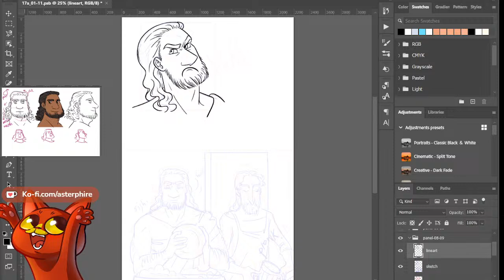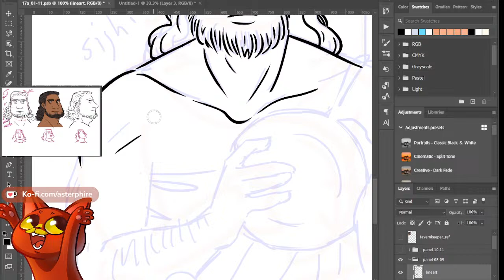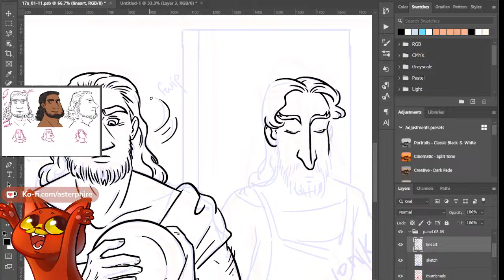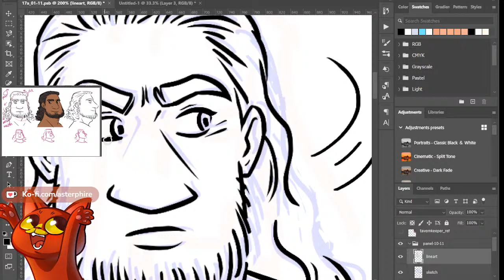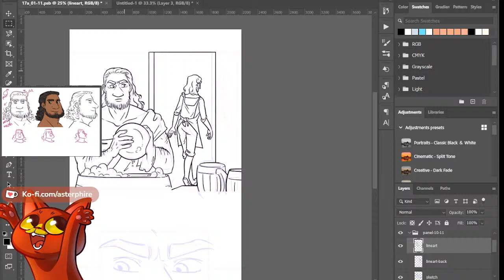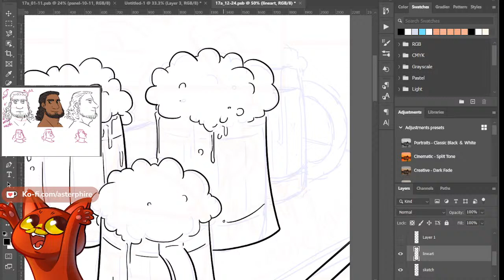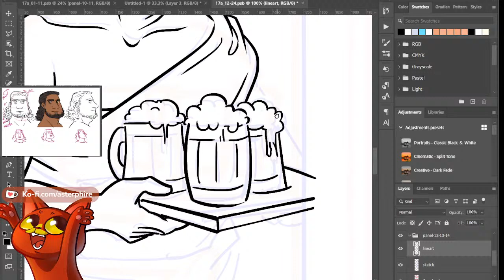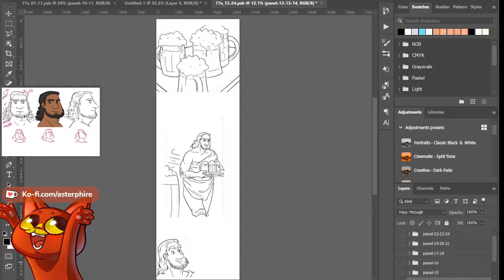Draw Lineart With Me! - Live Process Pt6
Hey there! This is the part where I take my refined sketch (debatable) and draw my lineart on top! This is part of the process of creating the art for an upcoming episode of my webcomic, The Black Guard.
Once we have the lineart, we can start doing flat colours, then shadows, lighting, and so on!
Watch me attempt to chat while trying to make pretty and clean lineart at the same time. XD

The Black Guard is a ongoing webcomic series on webtoon:
"A disgruntled blacksmith wants to restart a war so he can sell more swords.
Hal was living large with fat profits that dried up overnight when the 100 year war finally came to an end. How is he supposed to support himself and his teenage son now? Clearly the most logical solution is for the country to be at war again! With his guild and new friend all helping him, this should be a cinch! After all, how hard can it be to start a war??"

It's a low fantasy (currently) setting that has a bunch of court intrigue, family drama stuff, and romance as a garnish. If that sounds cool, maybe check it out. :)